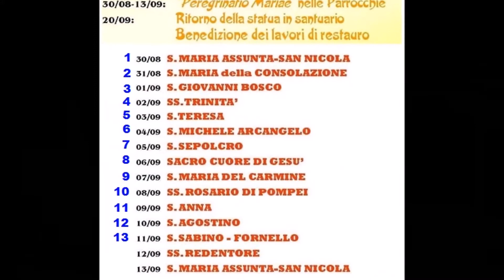Peregrinatio Mariae in S. Sabino - Fornello Altamura 2020 Madonna del Buoncammino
13 Tappa Peregrinatio Mariae in S. Sabino - Fornello Altamura 2020 Madonna del Buoncammino

MARIA CI VIENE INCONTRO!!!

Altamura 2020 Madonna del Buoncammino